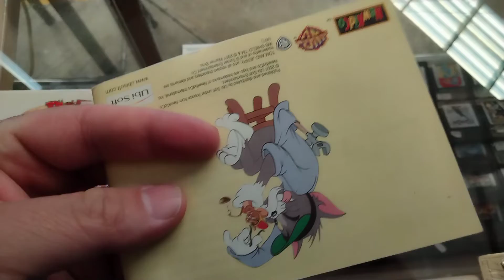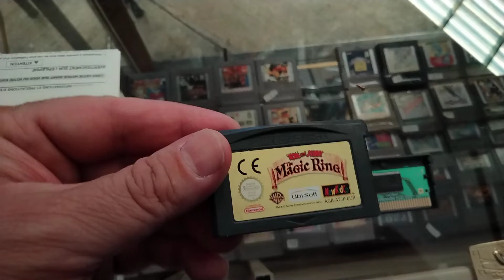Tom and Jerry: The Magic Ring nintendo game boy advance